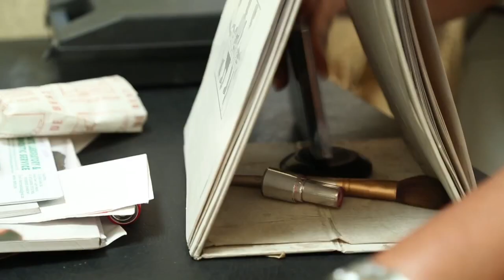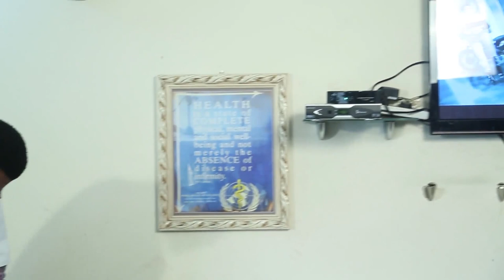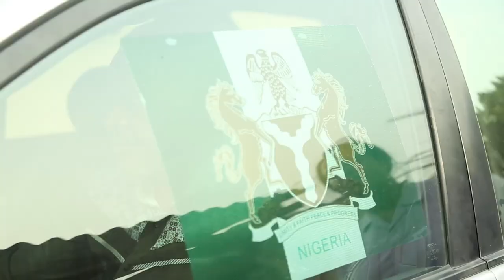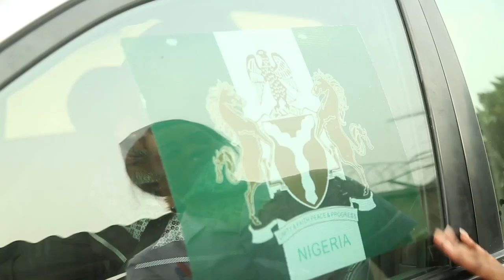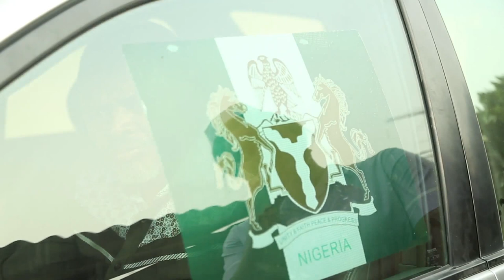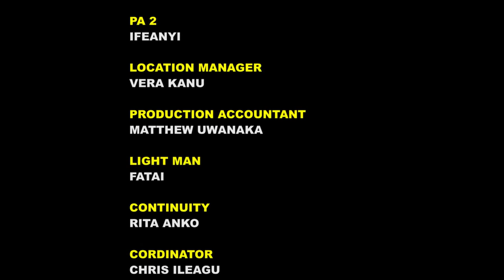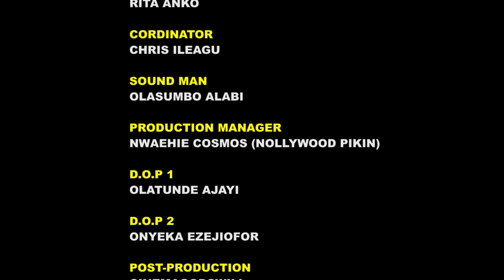WATCH HOW THESE NURSES GIVE OUT SEXUAL PLEASURES TO THEIR PATIENT - NOLLYWOOD LATEST MOVIE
The self proclaimed Nurse Abigail does nothing more but have sexual pleasure with Doctor Rotimi and Baba Jegede. She would do anything being money is involved

Starring: Chinelo Ejanwu, Fella Makafui, Francess Ben, Chioma Nwosu

Producer: Uchenna Mbunabo

Director: Evans Anelo